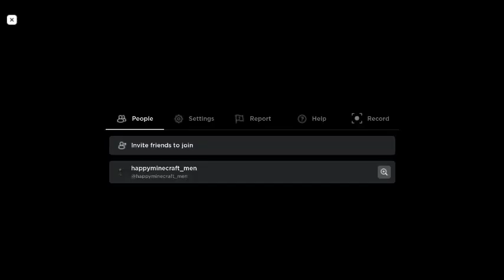piggy: school blue print spawns!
i show you where all the blue prints can spawn in the school!